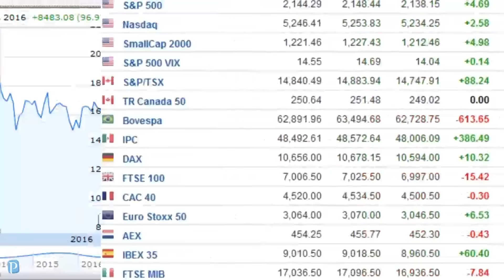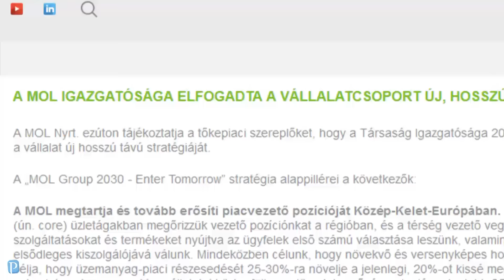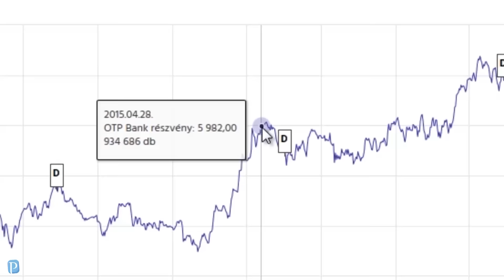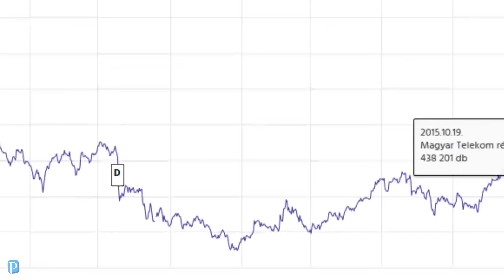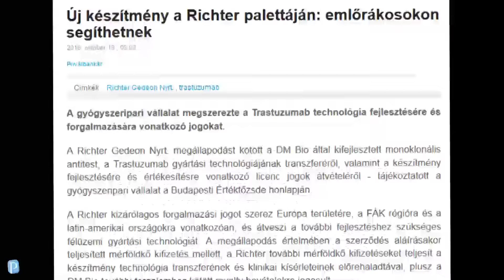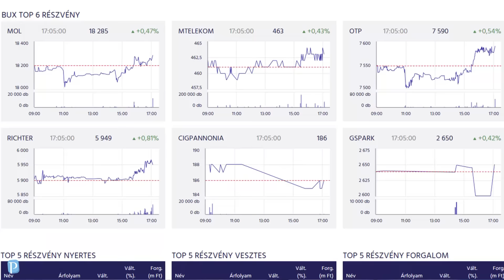Amihez nyúlsz, pénzzé változik? Tele van lehetőségekkel a hazai tőzsde